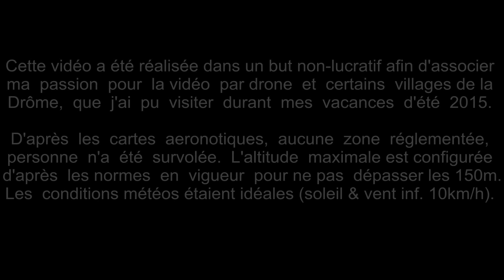DJI Phantom 2 Vision+ - Vacances en Drôme Provençale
Panorama de différents villages de mes vacances 2015 (St Restitut, La Garde Adhémar, Saint Paul 3 Chateaux, St Sauveur de Cruzière) réalisé avec un drone, LEDJI Phantom2 Vision+.

Vidéo réalisée dans un but non lucratif à titre de loisir pour ma passion du pilotage et de la réalisation de vidéo par drone.